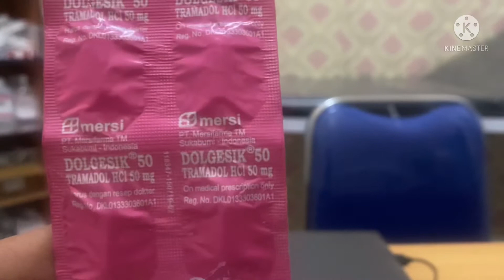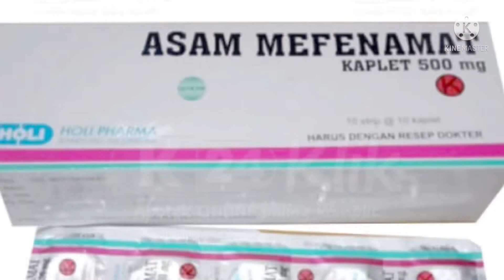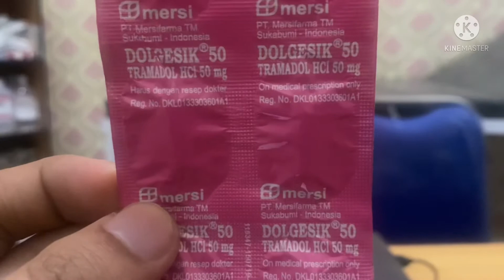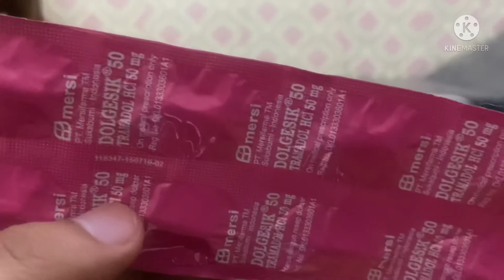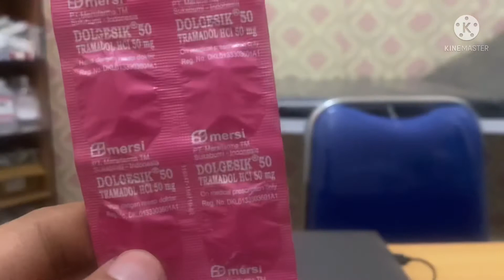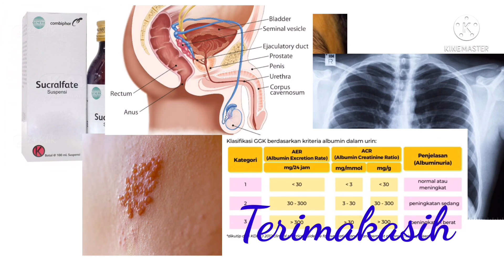Informasi Obat Tramadol Tablet (Dolgesik) Untuk Mengatasi Nyeri Sedang-Berat